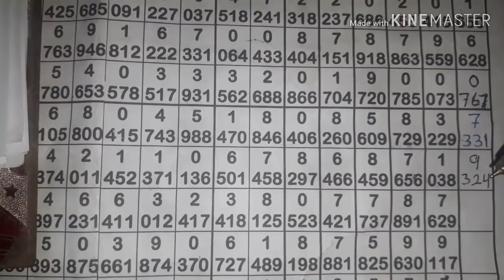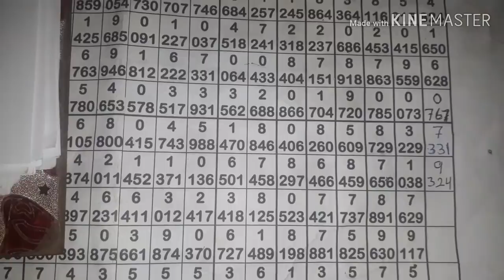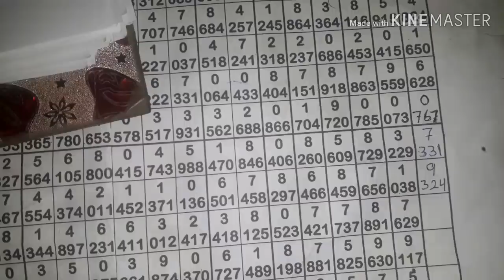How To Lottery ? Thailand Lottery Tips